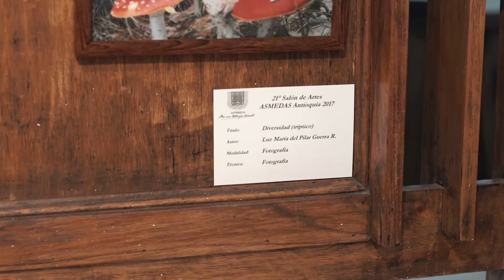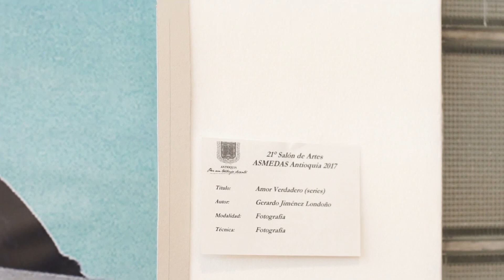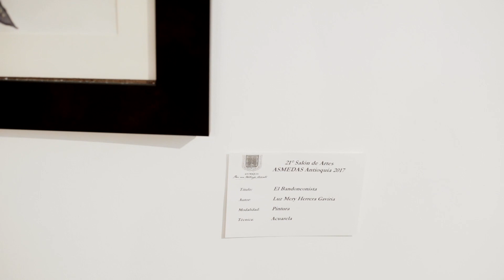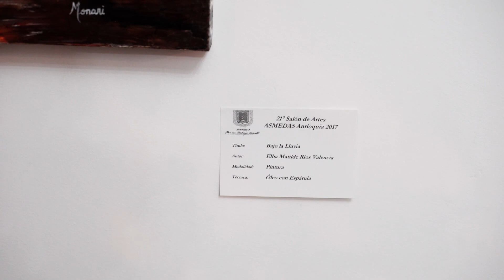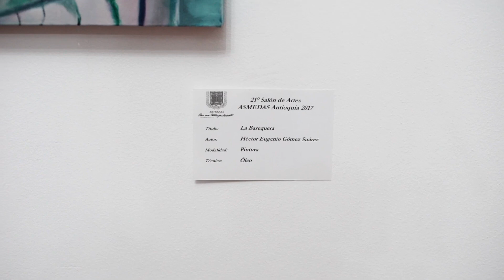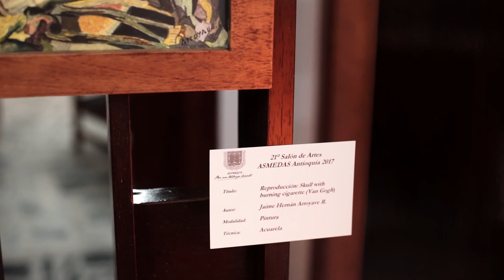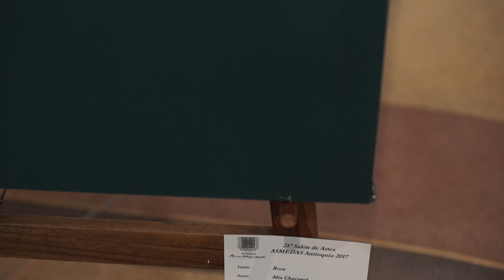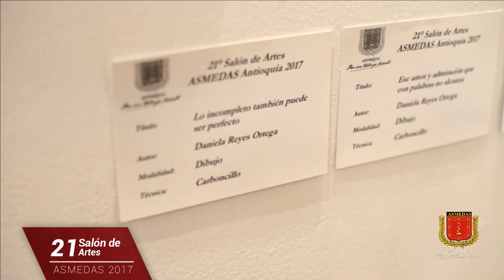21 Salon de Artes - ASMEDAS Antioquia